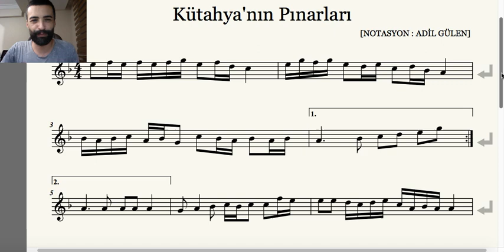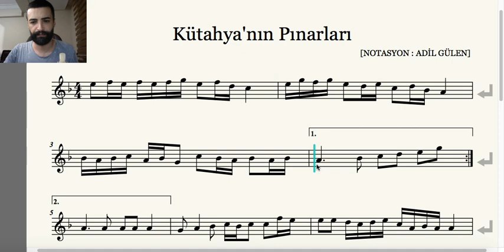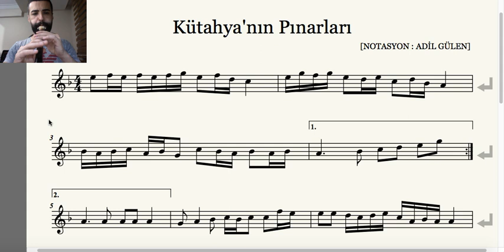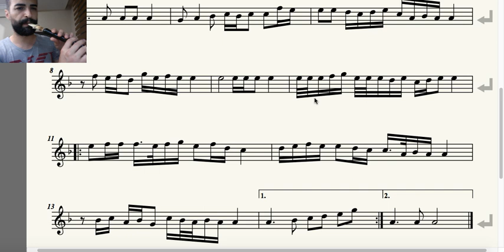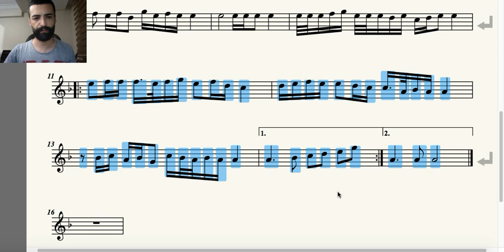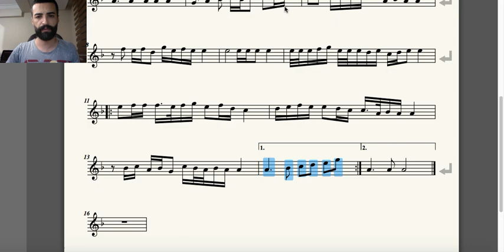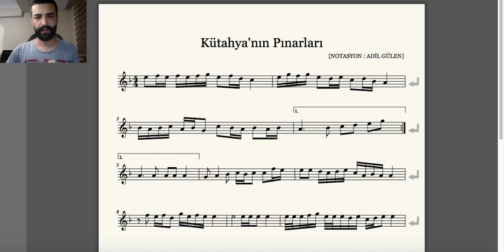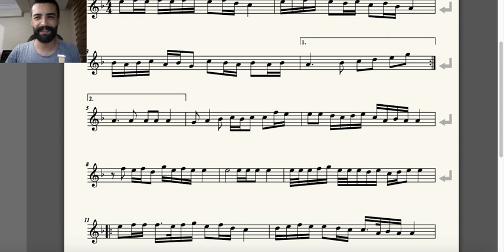Kütahya'nın Pınarları - Balaban - Duduk Solfej Dersleri 15 - Adil Gülen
Merhaba ben Adil Gülen,bugünkü balaban , duduk solfej dersimizde Kütahya'nın Pınarları türküsünü inceledik.

AŞAĞIDAKİ LİNKLERDEN VİDEOLARIMI TAKİP EDEBİLİRSİNİZ :

Duduk (Balaban) Solfej Dersleri 14

Duduk (Balaban) Solfej Dersleri 13

Duduk (Balaban) Solfej Dersleri 12

Duduk (Balaban) Solfej Dersleri 11

Duduk (Balaban) Solfej Dersleri 10

Duduk (Balaban) Solfej Dersleri 9

Duduk (Balaban) Solfej Dersleri 8

Duduk (Balaban) Solfej Dersleri 7

Duduk (Balaban) Solfej Dersleri 6

Duduk (Balaban) Solfej Dersleri 5

Duduk (Balaban) Solfej Dersleri 4

Duduk (Balaban) Solfej Dersleri 3

Duduk (Balaban) Solfej Dersleri 2

Duduk (Balaban) Solfej Dersleri 1